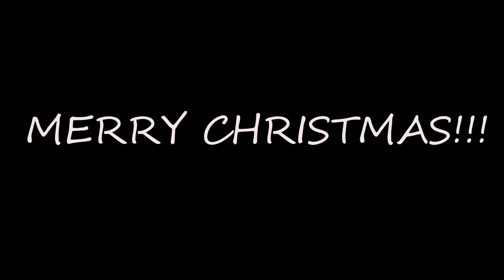TWAS THE NIGHT BEFORE The GRINCH WHO STOLE CHRISTMAS; A New Christmas Story (Christmas 2020)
Twas the night... wait the Grinch who stole Christmas? Which Christmas Story are we telling?!

A new one!
I wrote this little mashup of twas the night before & the grinch who stole christmas in order to create my own little christmas story for Christmas 2020; and loved transforming my family and getting to share my favorite thing in the world with them-storytelling, makeup and directing and creating content!

 I hope you all enjoy; have a MERRY CHRISTMAS!!!

XOXO
AverageJo